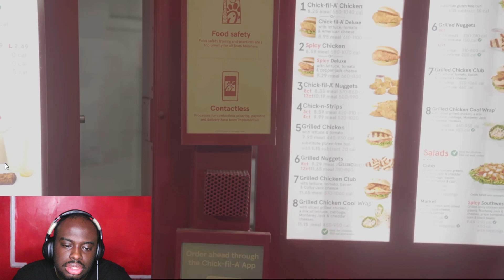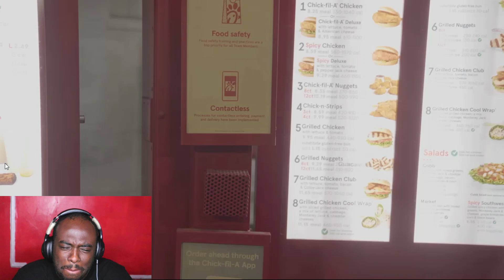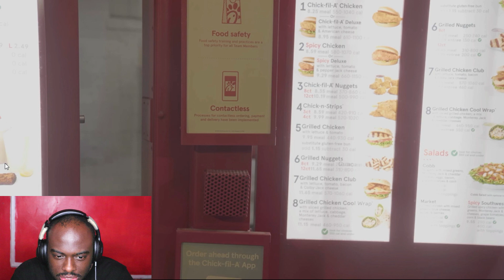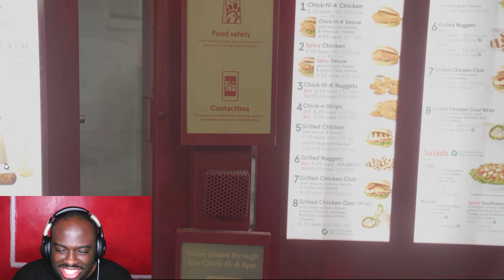"Bhick fil A" (Reaction)